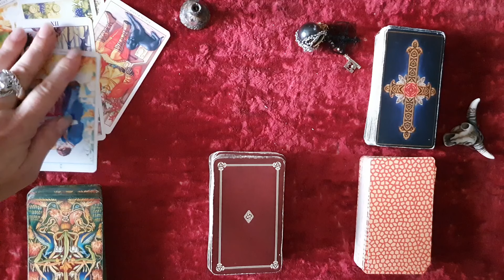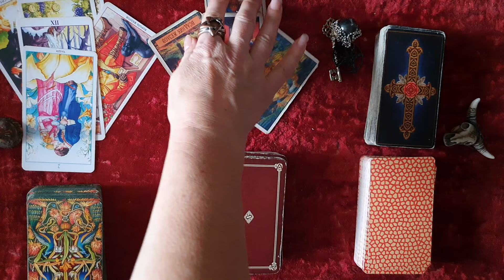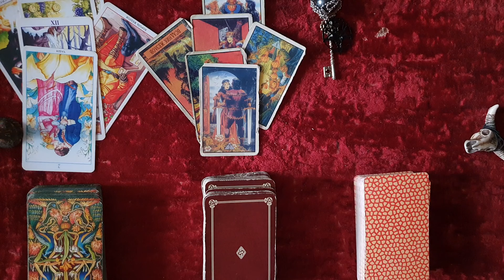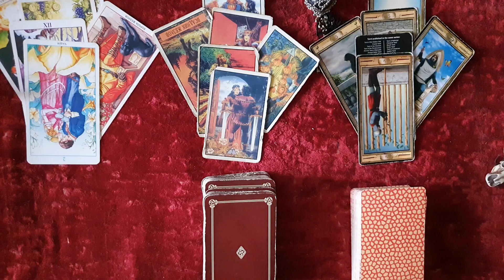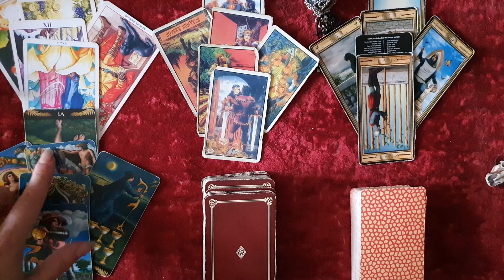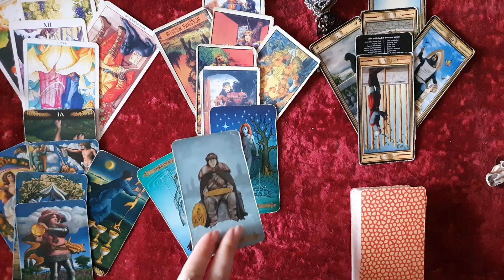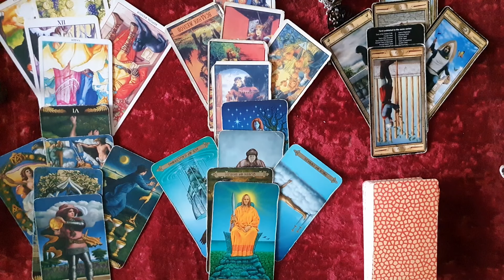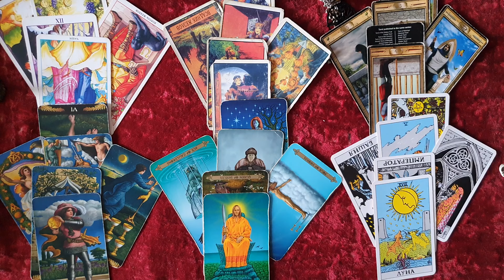Таро прогноз c 18 по 24 ноября 2024 Девы Весы Скорпионы Стрельцы Козероги Водолеи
Таро прогноз c 4 по 10ноября 2024 Девы Весы Скорпионы Стрельцы Козероги Водолеи
Кошелек USDT TRC20    TPjGFgJ91EUhpHbHzNztju9ceqmAqGZKHc
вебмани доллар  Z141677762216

 Прогноз на Таро по знакам Зодиака Дева, Весы, Скорпион, Стрелец, Козерог, Водолей, гадание по всем сферам работа, любовь, здоровье для мужчин и женщин. Онлайн гадание, которое может увидеть влияние астрологических аспектов, астрологические влияния на жизнь человека , по гороскопу, какие карты по судьбе, в работе, любви, что ждет здоровье на этой неделе  октября 2024 . онлайн гадание на Таро от Аграфины.

Уроки таро,.
1. Введение в Таро, зачем, откуда. структура таро.   - 70 долларов.

Все уроки 8 шт (ютуб видео по зарытой ссылке 0т 40 минут и более) 1 урок стоит 100 дол. при покупке 2 и более 80 дол.  сейчас стоят 500 дол. Все 8 можно купить 1 урок и любое количество.
1.Введение. история рун, откуда взялись, как использовали древние люди, группы рун, упоминаемые в Эддах. Обратимые руны, зеркальные и другие группы рун. Ошибочные представления  о рунах и их критика.
2. Изучение значения 1 атта рун, значение для магии, прямые, перевернутые и зеркальные варианты.
3. Изучение значения 2 атта рун, значение для магии, прямые, перевернутые и зеркальные варианты.
4. Изучение значения 3 атта рун, значение для магии, прямые, перевернутые и зеркальные варианты.
5. Способы нанесения, активации, идентификация ставов. Исправление ошибок.
6. Оговор в рунике 90 проц успеха, распостраненные ошибки.
7. Малый и большой ритуал в рунической магии.
8. Способы плетения рун, взаимодействие. Диагностика ставов, плетение ставов под себя. Особенности использования на примерах.